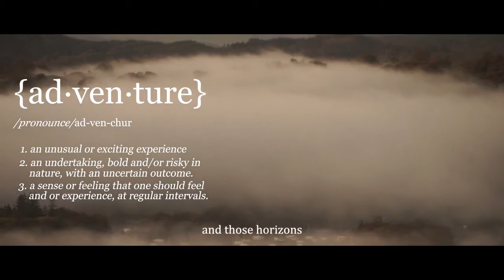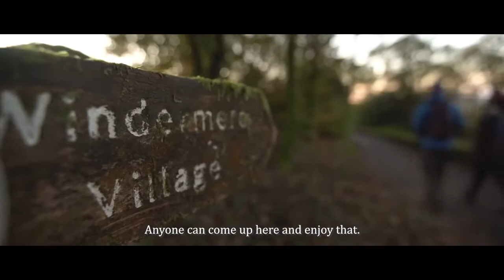Outdoor adventure activities in the Lake District | Ghyll Scrambling Sun rise in the Lake District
Last year we where joined by Joe and the team who came to experience what a great Lake District Stay cation is all about. We Ghyll scrambled and abseiled our way around the Lake District as well had great coffee and stunning sunrises.